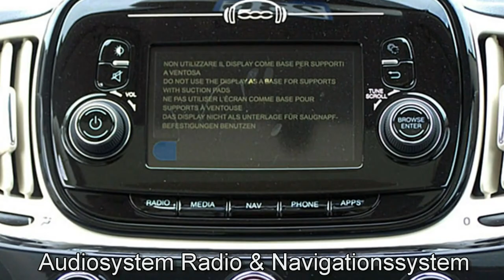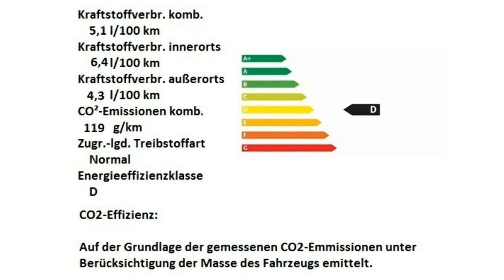Fiat Berlin 500 1 2 8V Lounge 0JA66727 Motor Village Berlin jetzt Stell.